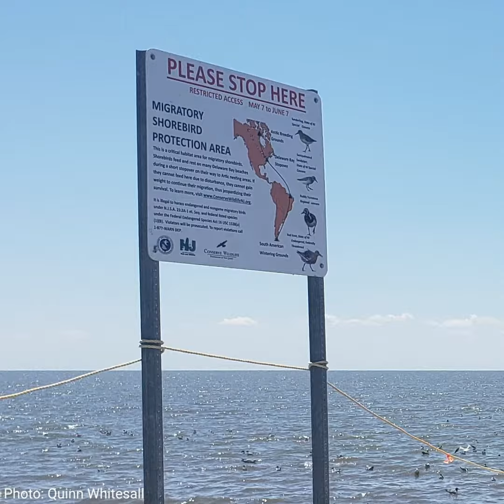Good Eats: Protecting the Migratory Shorebirds of Delaware Bay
During the month of May, shorebirds flock to Delaware Bay beaches to feast on horseshoe crab eggs which will sustain their migration to the Canadian arctic breeding grounds. Shorebirds need to spend as much time as they can foraging without the disturbance of humans and pets on the beaches. Any energy spent flying away from beachgoers, is energy they won’t have to continue their journey north. We invite you to come the Delaware Bay and witness this incredible migration from a safe distance.